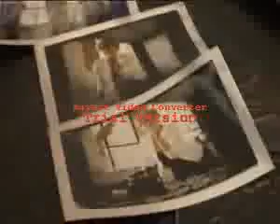Sérum Lumino Contrast #04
¿Te gustó? Cómpralo en MercadoLibre.